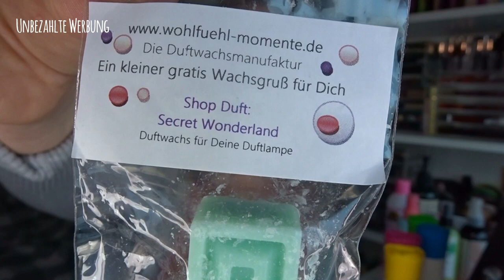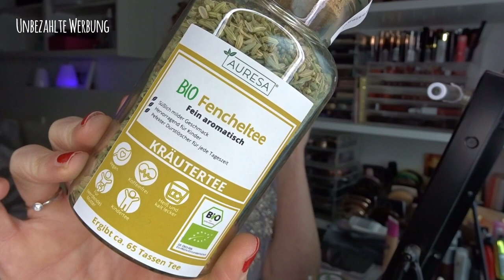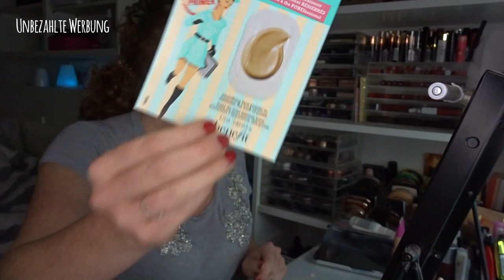New in °° Wochenhaul °° CGM °° Amazon °° YC °° Auresa Tee °° Post von Zuschauerin Caro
unbezahlte Werbung
Das meisste habe ich jedoch von meinem Eigenen Geld bezahlt oder getauscht...

Akin Conditioner

Der Tee von wurde mir kostenlos und bedingungslos zur Verfügung gestellt.

Ein paar Amazon Empfehlungen für euch von mir:
Acryl Schubladen für zb Makeup
Makeup Licht dimmbar
Sprühflasche für die Haare ⛲
Meine liebsten Blender Pinsel
Ähnlicher LED Dissuser wie bei mir im Hintergrund

PP Beutel zum Aufbewahren von Duftwachs , damit der Duft nicht verloren geht
oder bei ebay

❤️❤️Mit IGral echtes geld sparen beim online Shopping 🛍️ zb Notino, Flaconi, Douglas, Asos UVM

Meine Packstation: 📦📯
Jennifer Lenzen
36783103
Packstation 189
41238 Mönchengladbach